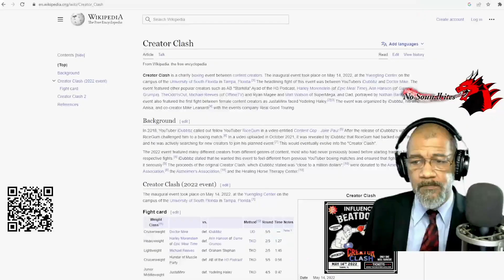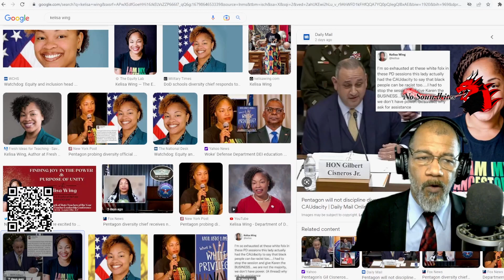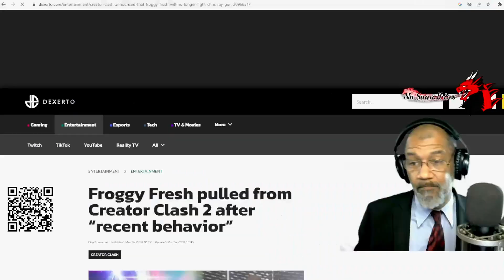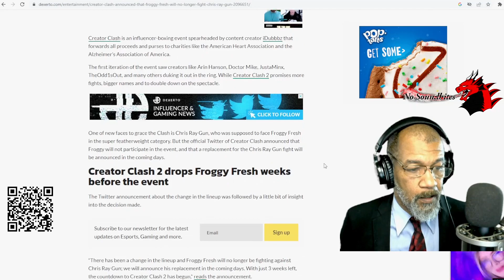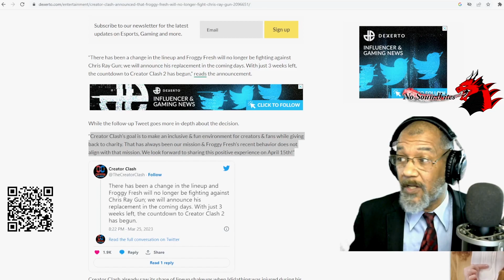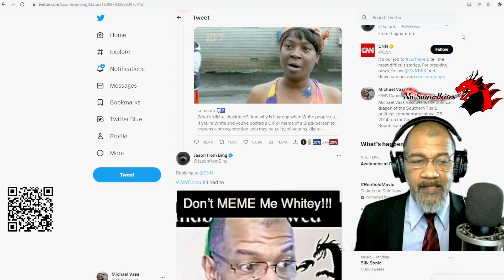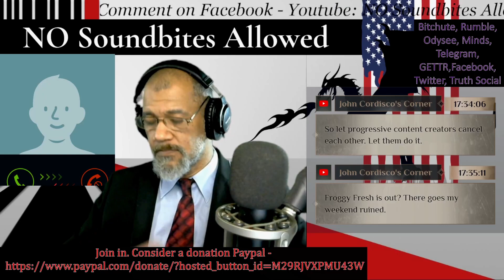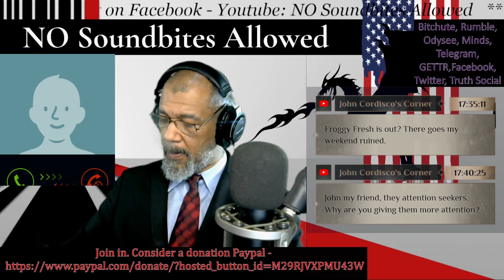Reaction: FroggyFresh yeeted from CreatorClash2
March 26, 2023 - NO Soundbites Allowed - Livestream clip - The big breaking news of the day isn't Iran still attacking the US in Syria. It's not digital blackface or the Denver school shooting. FroggyFresh is out at CreatorClash2 - my IQ just dropped.